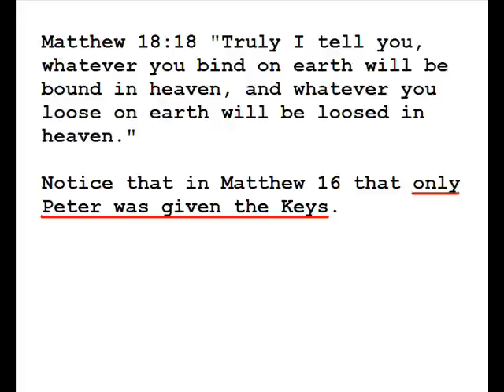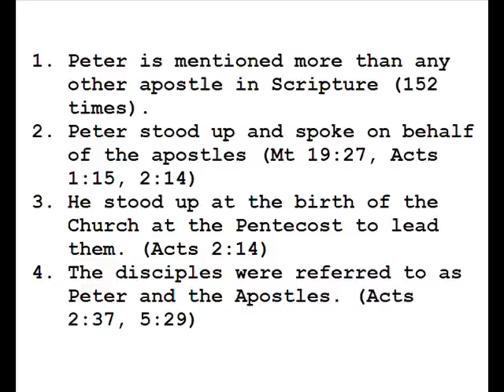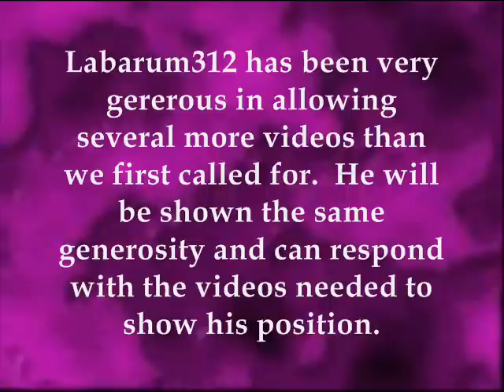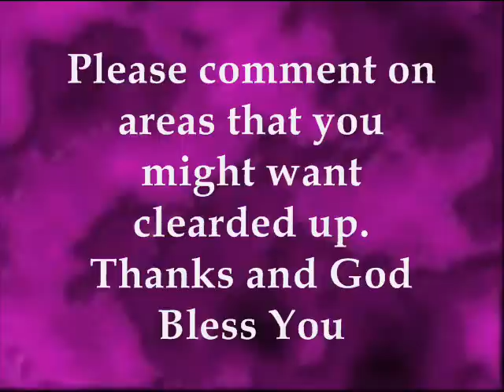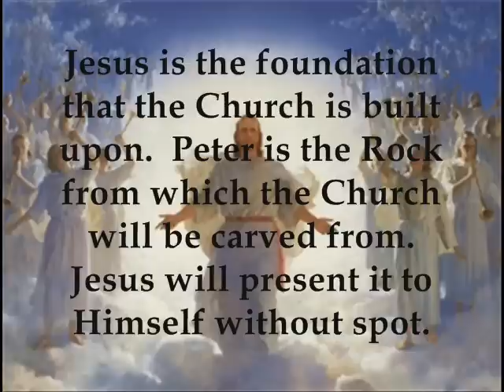Debate With Labarum312! The Papacy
The question we are answering. "Does the doctrine of the papacy follow from the witness of Holy Scripture and early Church tradition?"
 Bible evidence of Peter's position with the Apostles.